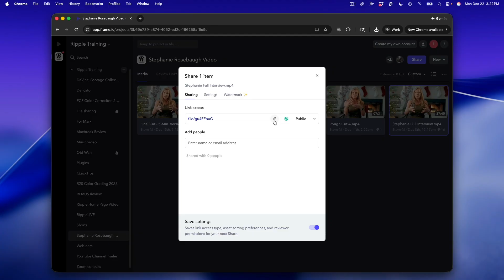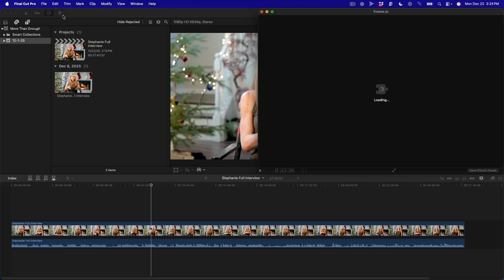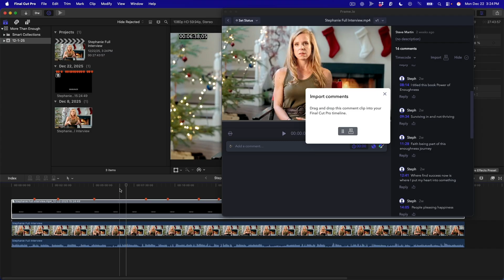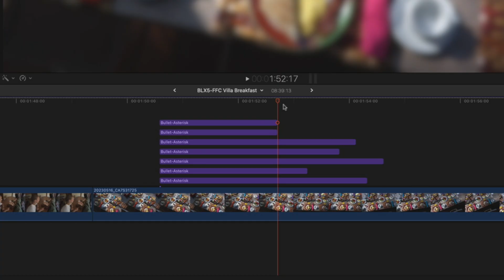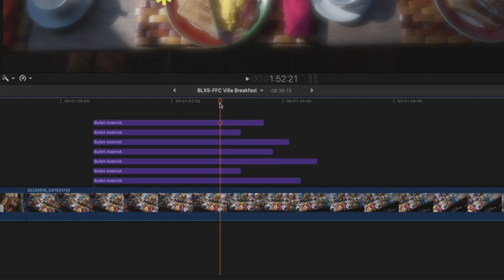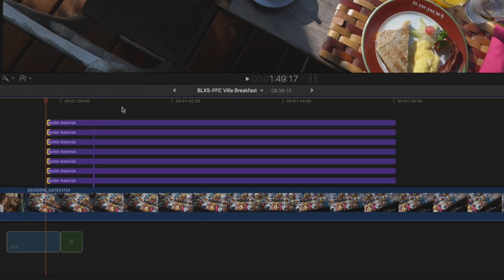End of Year Final Cut Pro Tips 2025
In this video Steve and Mark wrap up 2025 with a pari of Final Cut Pro tips.  Learn how to use Frame.io directly with Final Cut for and how to trim multiple stacks of titles and/or graphics.

Check out our awesome Final Cut Pro tutorials and plugins for 50 percent off!  Use this code during checkout:  thanks-50

Timestamps

00:00 - Steve & Mark EOY Holiday Wishes
00:27 - 50% off Coupon Code
00:49 - Steve’s Tip: Frame.io Collaboration
03:31 - Mark’s Tip: Batch Trimming Title and Graphics